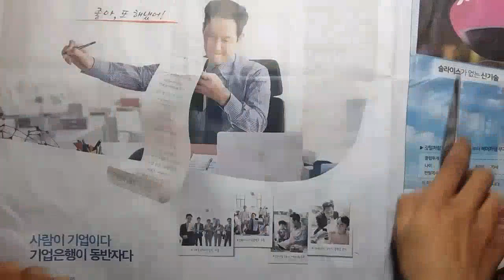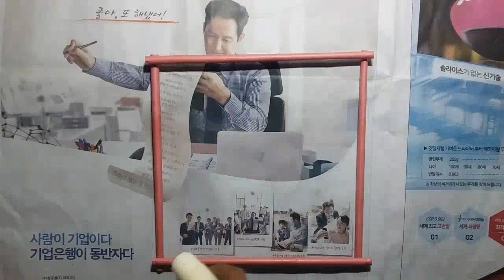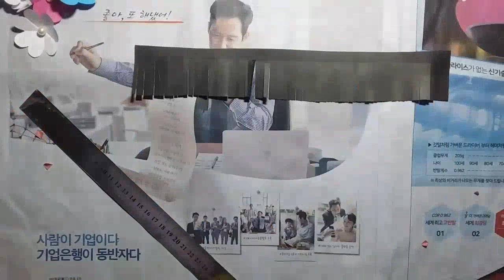How to make wall hanging for room decor | Best out of waste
And also provide awesome idea such as reuse idea,best out of waste,paper crafts,decoration idea,show piece making, creative art and many more. We always try to upload the best content in our channel. The main thing is that we transform the waste materials into a useful thing. All of the content of our channel are perfect for beginners.We explain in these videos step by step so that,people can learn.